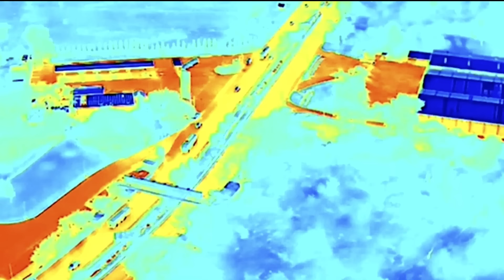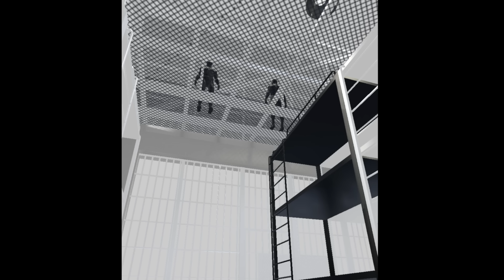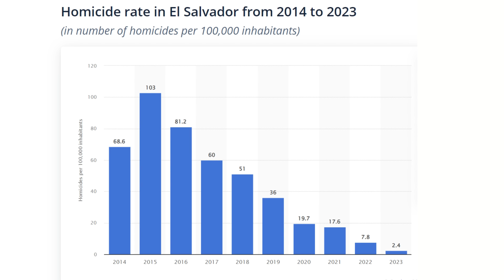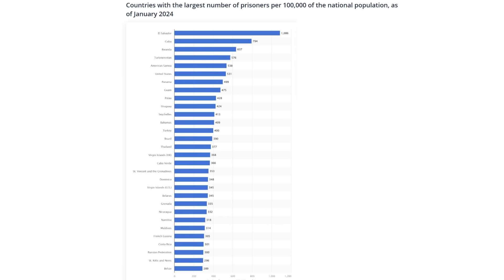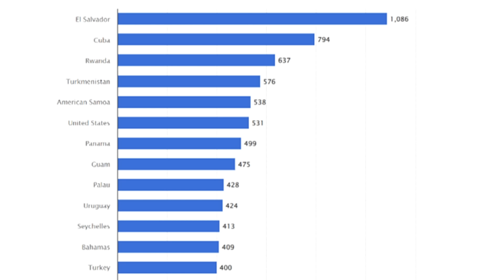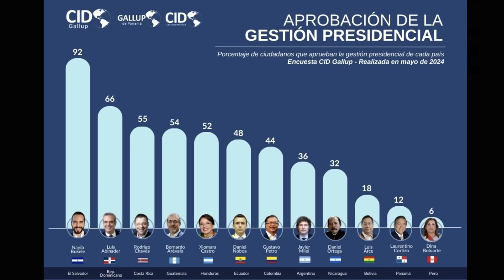EL SALVADOR Sends More Gang Members to Mega Prison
El Salvador has experienced problems with GANGS for the past 30 years however in 2022 President Nayib Bukele introduced a State of Emergency and news laws to tackle the gangs. A new MEGAPRISON was constructed, which is now the largest in the world, and the prison is FILLING UP after more than 76,000 Gang Members were arrested. In this video I provide an update on what is happening in El Salvador and we go behind the scenes at this State of the Art Prison.

Chapters:
0:00 Intro
2:33 WAR ON GANGS
7:54 GANG ECONOMY
12:02 CHINA
15:26 ECONOMY
18:03 SUMMARY & CONCLUSION
22:24 MEGA-PRISON
22:50 LOCATION
23:29 CELLS
28:30 PRISON WORK
28:53 GUARDS
29:59 RIOT SQUADS
31:34 GUARDS QUARTERS
32:47 EXTERNAL SECURITY
35:03 ARMY PATROLS